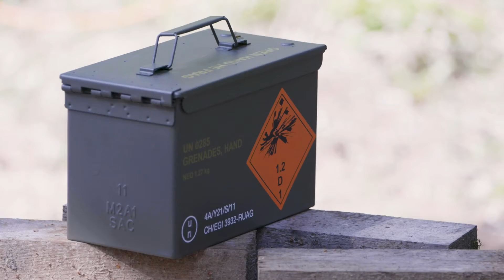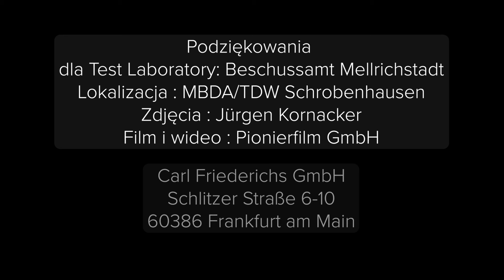CARL Opancerzona Toyota Land Cruiser 300 z certyfikatem VPAM VR9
Opancerzona przez firmę Carl Friederichs GmbH Toyota Landcruiser 300 w teście VPAM VR9.
W połowie 2022 roku w biurze uzbrojenia Mellrichstadt poddaliśmy pojazd ostrzałowi. Użyliśmy do tego ponad 400 naboi i granatów. W ciągu kilku dni poddaliśmy Land Cruisera próbie. Uzyliśmy twardych pocisków NATO kalibru 7,62 mm x 51 mm oraz granatów.
Certyfikacja - zaliczona!

00:00 Intro
00:14 Henrik Schepler o procesie certyfikacji
00:49 Przygotowanie Landcruisera 300
01:05 Rozbiórka
01:20 Henrik Schepler o ostrzale
02:00 Jeszcze więcej strzałów
02:20 Mechanik Sven opowiada o montażu końcowym
02:38 Przygotowania do wysadzania
02:55 Wysadzanie granatami
03:20 Henrik Schepler o pomyślnej certyfikacji

CARL jest jednym z naszych specjalnych pojazdów ochronnych, które dostosowujemy do najmniejszych szczegółów. Dla instytucji publicznych, rządów i osób prywatnych. Więcej o naszych pojazdach można znaleźć na naszej stronie internetowej lub tutaj na YouTube.

CARL to skrót od "Carl Friederichs GmbH - Armored - R ough terrain - L and Cruiser
→ Kanał YouTube Carla Friederichsa:  @Carl Friederichs GmbH

Wozy Specjalnej Ochrony
Wozy Specjalnej Ochrony